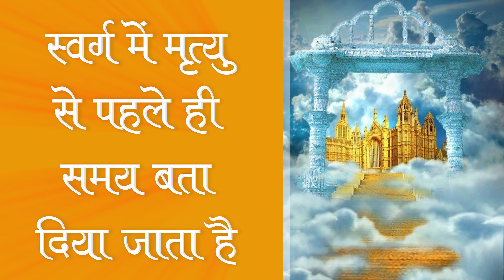स्वर्ग में मृत्यु से पहले ही समय बता दिया जाता है | Sant Rampal Ji Satsang | SATLOK ASHRAM